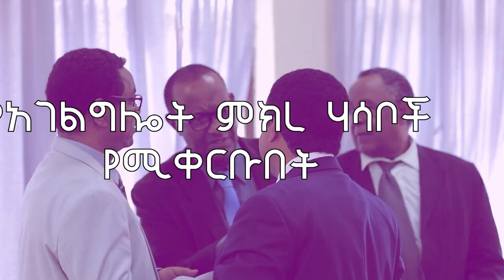እግዚአብሔር ትልቅ ነው - በመጋቢ ሽፈራው ፈይሳ - ክፍል ሁለት